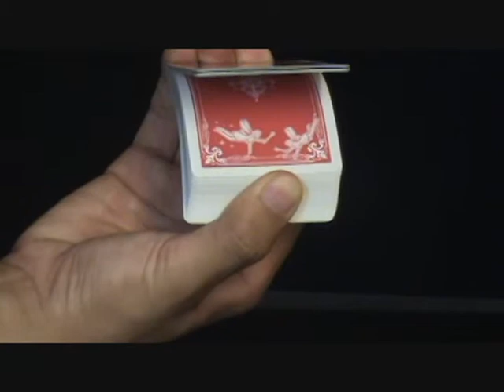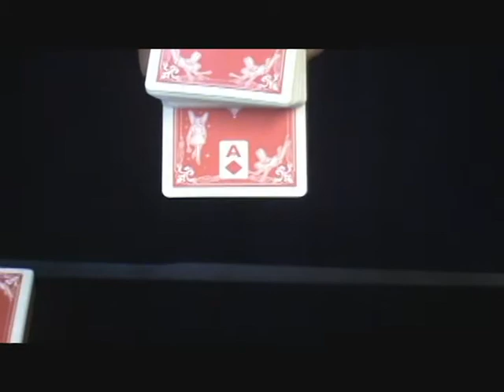アニメーションカード